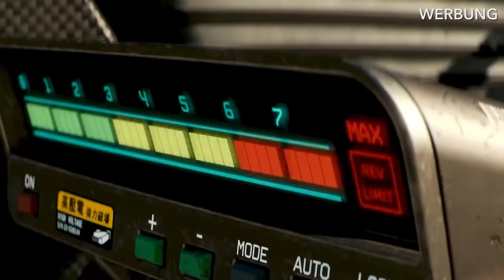Wie Command & Conquer, aber mit neuer Unreal-Grafik! - Vorschau zu Tempest Rising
(Werbung)

Das neue Echtzeit-Strategiespiel Tempest Rising macht kein Geheimnis aus seiner Inspiration. Hier stand ganz deutlich Command & Conquer, die große RTS-Serie aus den 90er Jahren Pate - inklusive aufwendiger Story-Zwischensequenzen. 2023 will das Entwickler-Studio Slipgate Ironworks damit an eine Tradition anknüpfen, die in den letzten Jahrzehnten zur Seltenheit geworden ist.

Wir haben die erste Story-Mission von einer der beiden Story-Kampagnen gesehen und mit den Entwicklern über ihr Unreal-Engine-4-Spiel gesprochen und stellen das Gameplay im Vorschau-Video im Detail vor.

Folgt uns!